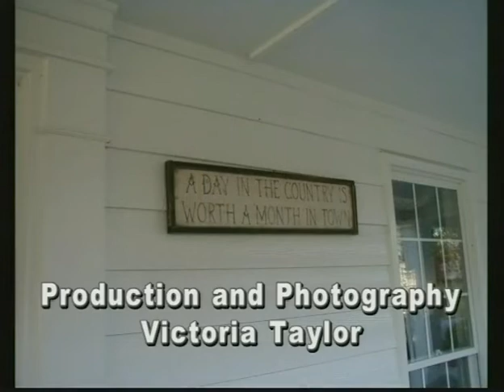John Deere Tractors and a Blackberry-less Cobbler with Bob Edwards - Heart of the Home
Air: WATC-TV 57 Atlanta & WGGS-TV 16 Greenville
Host and Creator: Cherie Martin
Director and Editor: Fred Windham
Production and Photography: Victoria Taylor
Special Assistant: Kayla Dobbs
Prep and Design: Kathy Mullins, Angela Burgess, Lucy Van Doran

Blackberry Cobbler (No Blackberries)
- Cake Mix
- Crushed Pineapple
- Pecan Pieces
- Blackberry Flavoring
- Butter